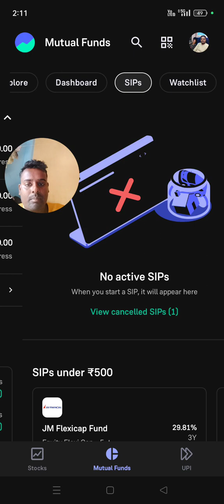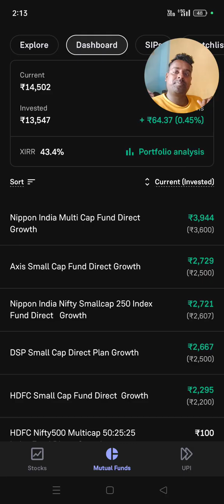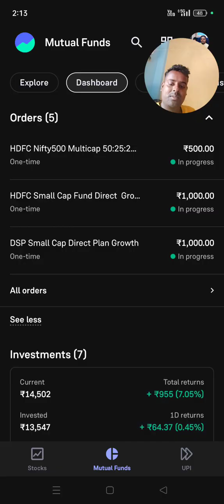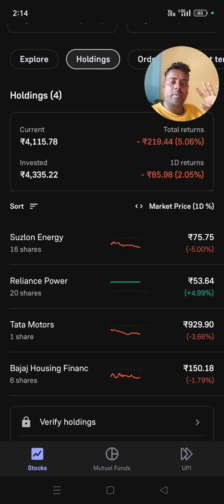Indian share market me ajj moka hai l Big loss l share market